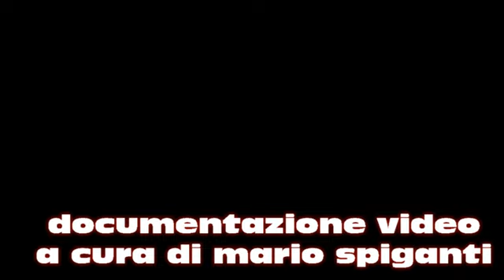Scuola AISO 2017 Visita storica a Corleone Ia parte: Da P. "Falcone e Borsellino" ai Murales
Associazione  Italiana Storia Orale (AISO)  Prima parte iniziale della Visita di riflessione geostorica per le strade di Corleone accompagnati da  Marilena Bagarella . guida di eccezionale competenza e qualità
Tra il 30 aprile e il  2 maggio  2017 si tenne a Corleone  una scuola AISO di Storia Orale intitolata   FARE STORIA NEL PAESAGGIO.. Si trattò a mio parere di una significativa esperienza, non ancora inficiata dalle  terribili  distanziazioni Covid. Solo 4 anni, ma sembra tanto, troppo tempo fa: ne ripropongo 2 momenti,  con 2 differenti post, realizzati in video  camminando e riflettendo lungo le strade di Corleone. Non mancheranno di essere riconosciuti, tra gli altri amici,  Antonio Canovi,  Giovanni Contini, Gabriella Gribaudi, Rosario Mangiameli, Alessandro Casellato, Paolo  Bertella Farnetti